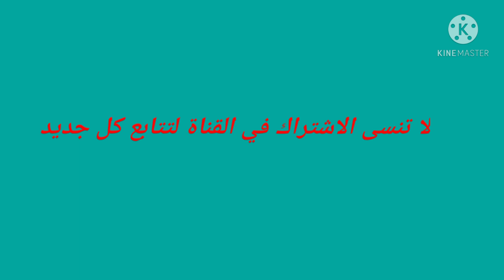رسم كتاب بطريقة سهلة وبسيطة 2021؛ تعلم رسم كتاب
تعلم رسم كتاب ،رسم كرتون لكتاب ،احلى رسمة كتاب رسم كتاب بطريقة سهلة وبسيطة